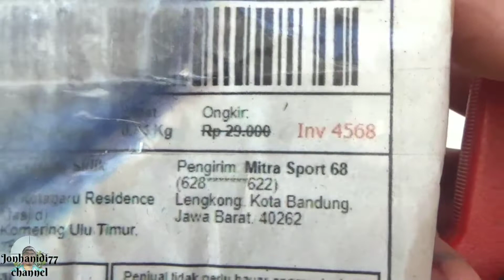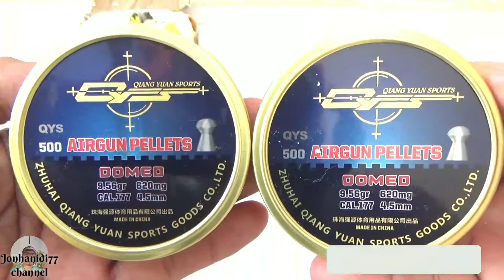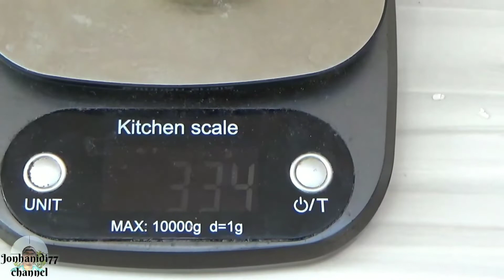QIANG YUAN SPORT DOMED 9,56GR BUAT USIR TIKUS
Assalamu'alaikum

Yuk simak tambah lagi kacang merek QYS nya ya ..